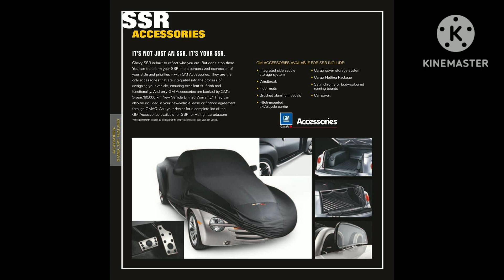2006 Chevrolet SSR (Car Catalog)